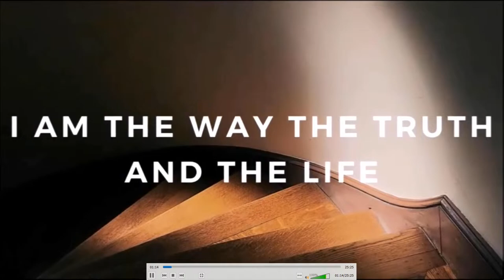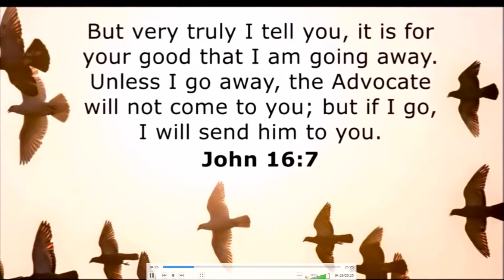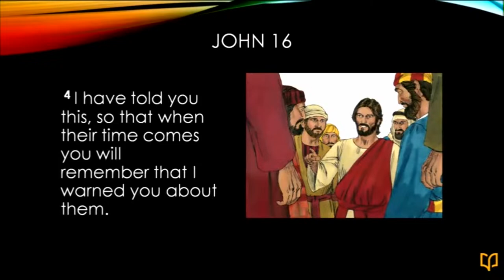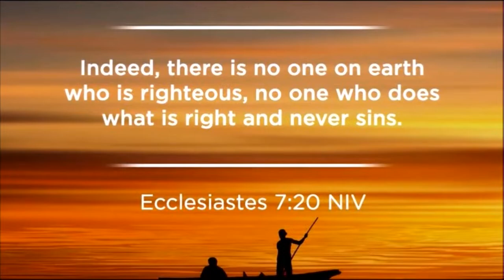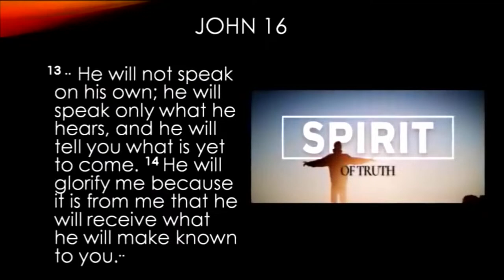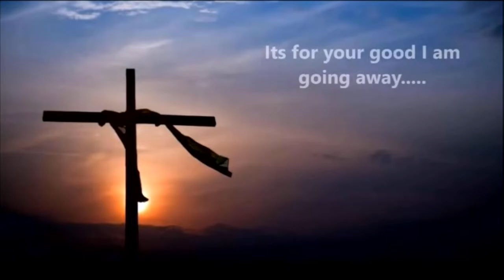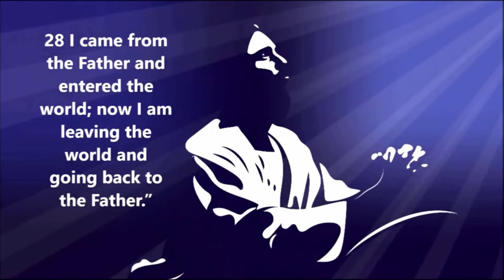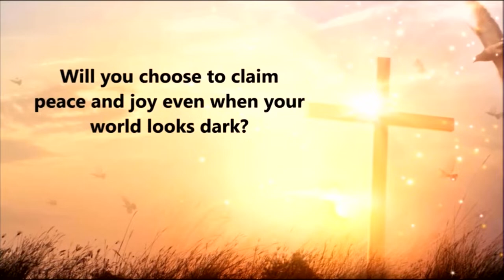BSF Botany John Lesson 21 lecture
BSF Botany John Lesson 21 lecture livestream 25 March 2024
00:00   Introduction
02:10   Lecture starts